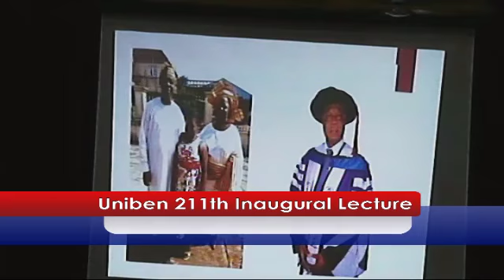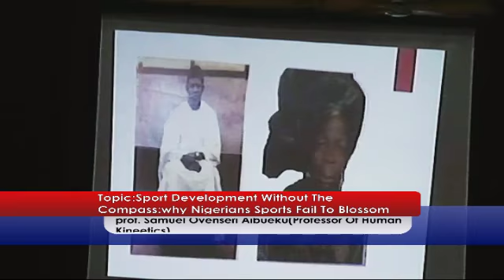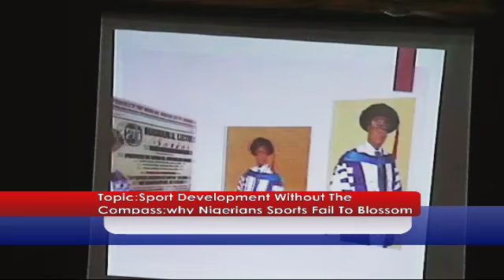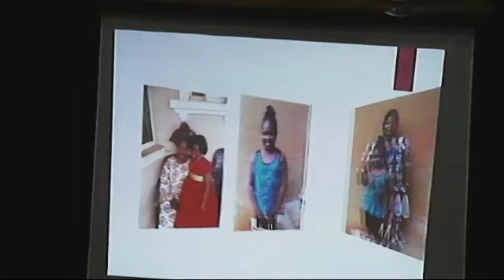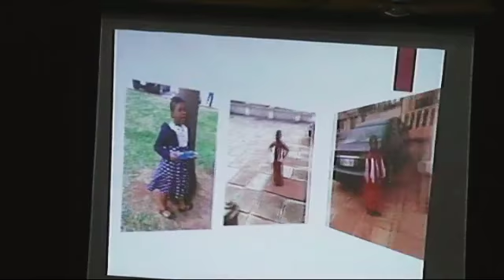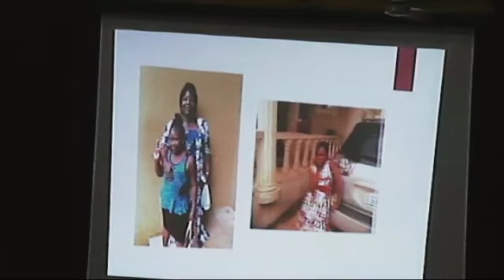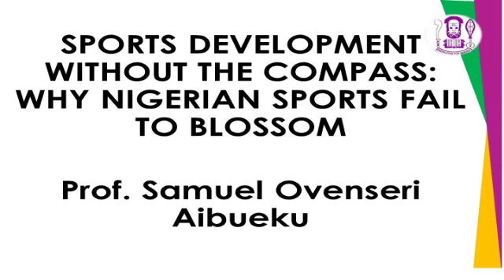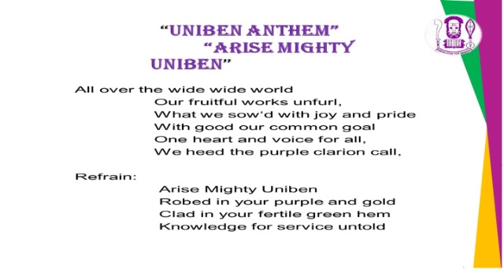211th Inaugural Lecture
Professor SAMUEL OVENSERI AIBUEKU , Professor of Human Kinetics . SPORTS DEVELOPMENT WITHOUT THE COMPASS:WHY NIGERIAN SPORTS FAIL TO BLOSSOM"